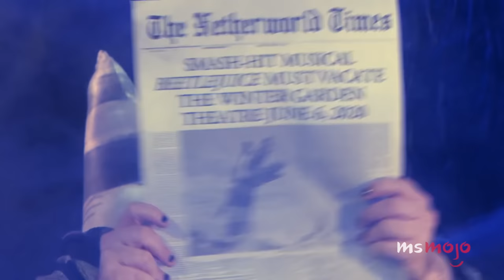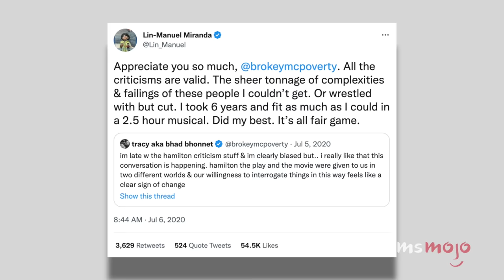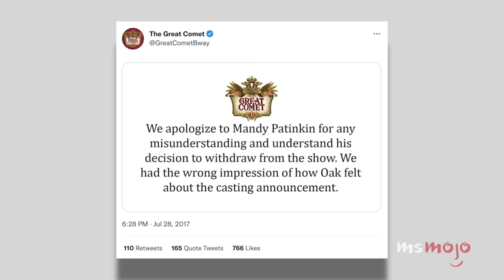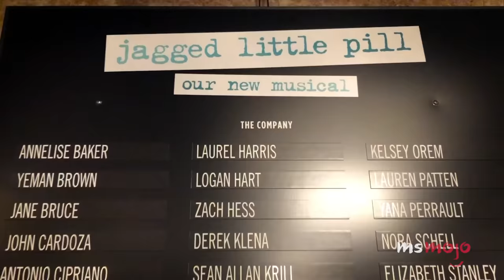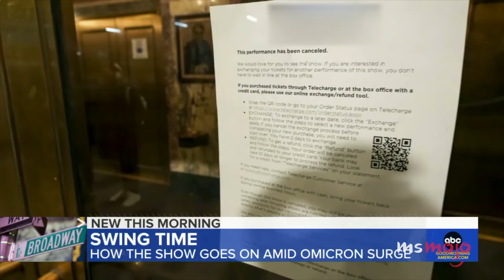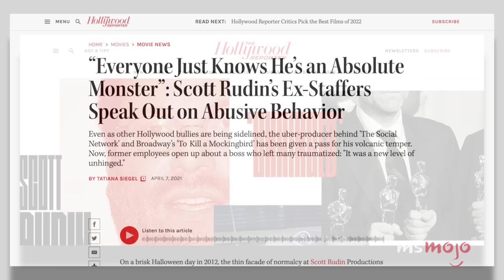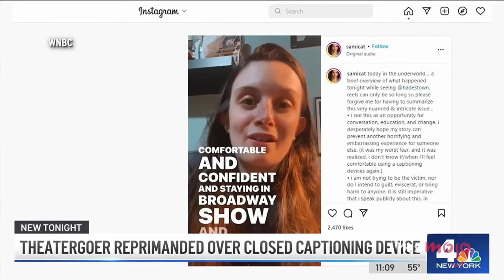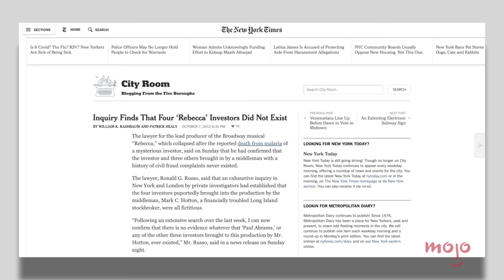Top 10 Broadway Scandals of the Century So Far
It's been a scandalous century for Broadway. For this list, we’ll be looking at all the most shocking offenses that have taken the Broadway world by storm over the past 22 years. Our countdown includes "Funny Girl" drama, "Jagged Little Pill," "Spider-Man: Turn Off the Dark," and more! Which Broadway scandal shocked YOU the most?